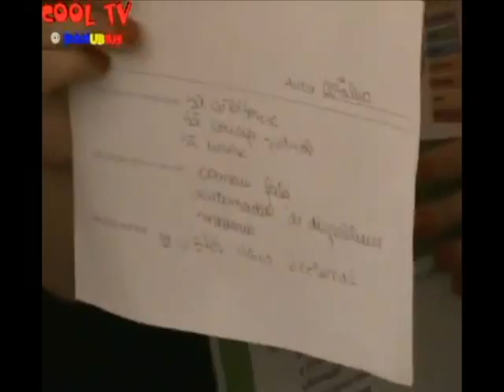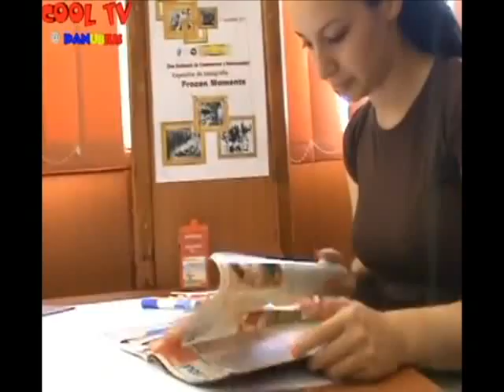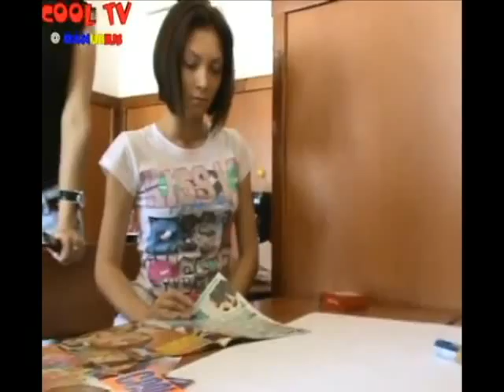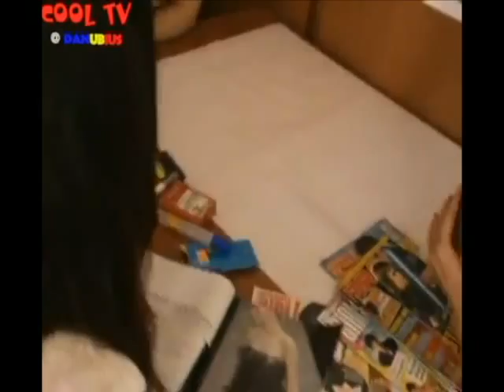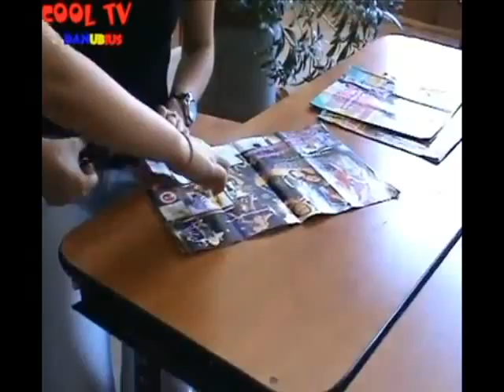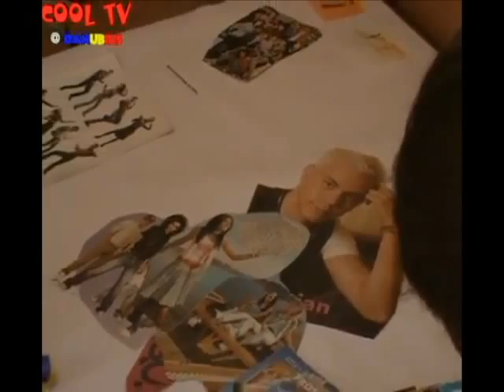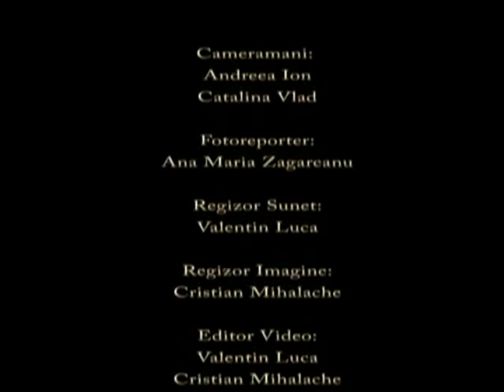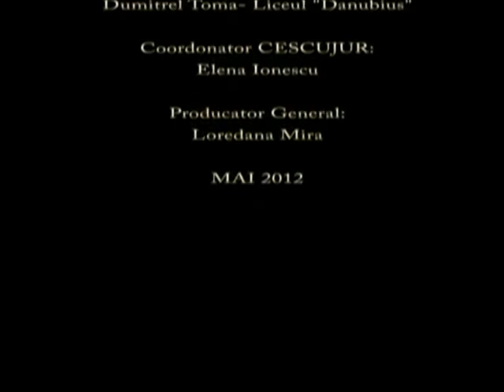Diversitatea ca libertate de exprimare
Vineri, 4 mai 2012, incepand cu ora 11, 12 elevi din Liceul "Danubius" au participat la proiectul Asociatiei "Art Perspective" - "Diversitatea ca Libertate de Exprimare", organizat cu ocazia sarbatoririi Zilei Mondiale a Libertatii de Exprimare.
Proiectul a fost initiat si coordonat de dl. Alexandru Grama, colaborator al Fundatiei Codecs in cadrul programului Liderii Mileniului Trei.
Scopul proiectului a vizat transmiterea de catre tineri, prin forme creative, a ceea ce cred ei ca reprezinta conceptele de: Libertate, Exprimare si Diversitate.
Cuvantul de ordine: Buna dispozitie si rasul
Metoda:  scriere creativa de texte si conceperea de postere
Rezultatul final:  textele, sloganurile si posterele vor fi editate pe suport CD, brosura si carti postale
Durata activitatii: 3h
Dupa aceasta activitate, a fost organizat un concert de muzica folk (14-15.45), in cadrul Centrului de jurnalism.
Concertul de muzica folk a beneficiat de participarea extraordinara a interpretului si artistului Dan Vasilescu (trupa Acum), insa in mod spontan, s-au alaturat evenimentului si doua formatii de elevi din cadrul Colegiului National "Barbu Stirbei" : trupa "Orizonturi" (Vladulescu Catalina, Cristache Crina, Eremia Radu) si trupa "Opus" (Neagu Raluca, Matei Mihai, Soare Ionut Cristian).
La concert au participat si alti elevi din Colegiul Economic Calarasi, Colegiul National "Barbu Stirbei" Calarasi si din Liceul "Danubius".
Profesori implicati in organizarea evenimentului: Daniela Minea, Valentin Jelescu (Colegiul Economic), Simona Mihai (Colegiul National "Barbu Stirbei").
Responsabili: Alexandru Grama - "Art Perspective", Loredana Mira - "CESCUJUR" & Dumitrel Toma - Liceul "Danubius"
Film realizat in Liceul "Danubius" Calarasi